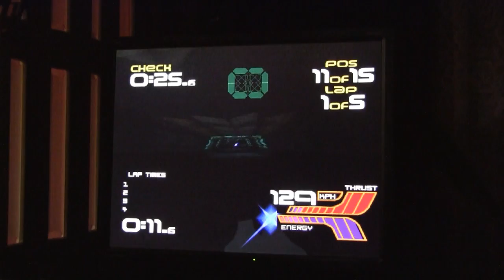Wipeout XL 2097 83